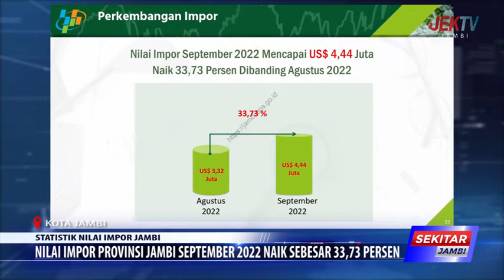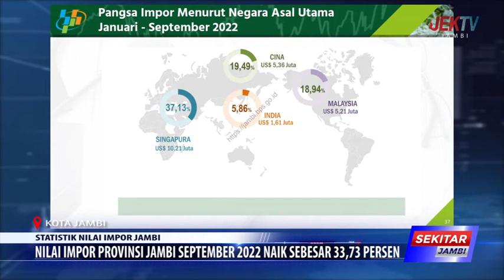NILAI IMPOR PROVINSI JAMBI SEPTEMBER 2022 NAIK SEBESAR 33,73 PERSEN